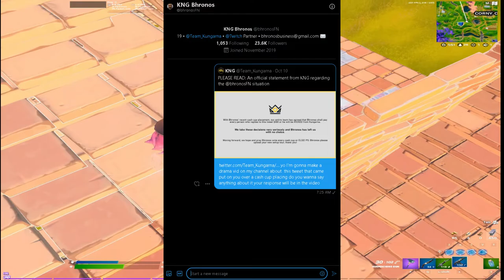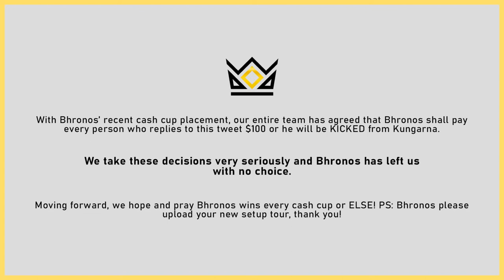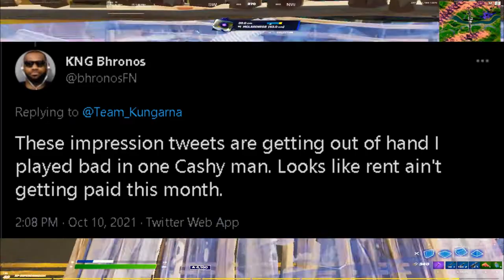PRO TEAM RIPS OFF A PRO PLAYER OVER A CASH CUP!!!!! WILL THE COMMUNITY IGNORE IT AGAIN?!?!?!?!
Here is the scoop. A Team that goes by the name of Team Kungarna potentially ripped off the pro player Bhronos all because a cash cup placing Witch is why i am making this video you will be able to hear the full situation from beginning to end. It made no sense to me after i noticed this. Why would a pro Team Rip off a pro player over one bad cash cup?!

use code nickk in the Fortnite item shop